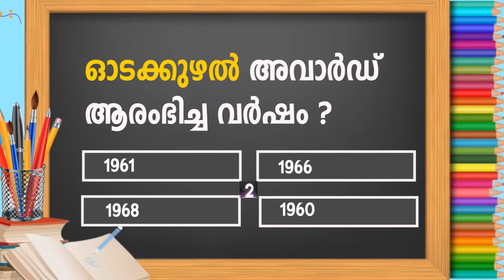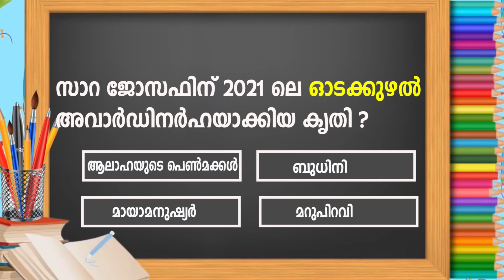ഓടക്കുഴൽ അവാർഡ് 5 ചോദ്യങ്ങൾ | KERALA PSC | PREVIOUS QUESTIONS